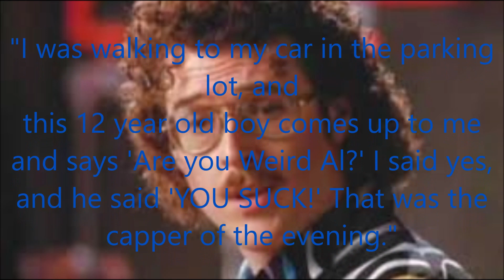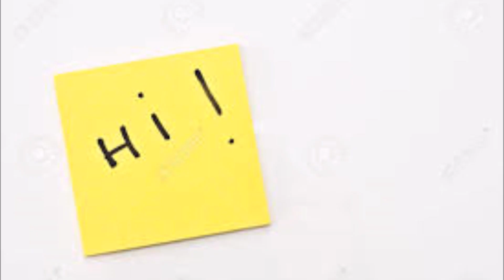Ten Things You Probably Didn't Know About "Weird Al" Yankovic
Ten things you probably didn't know about the grammy award winning master of parody.